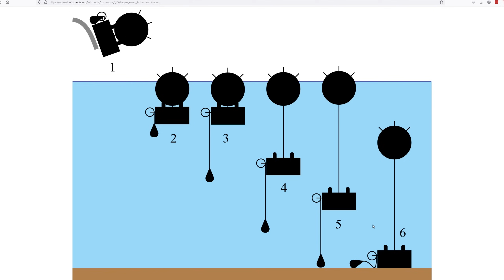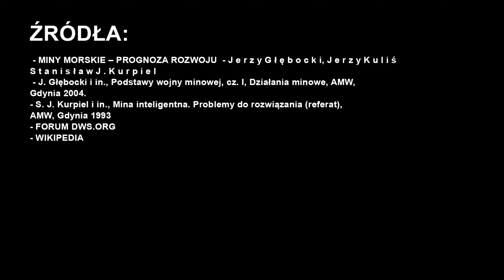Miny morskie - krótkie historie